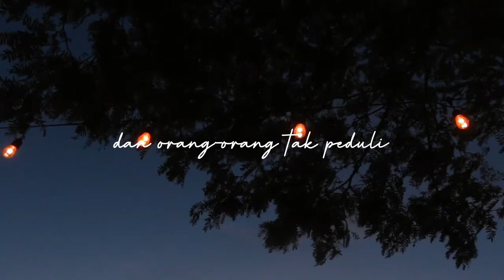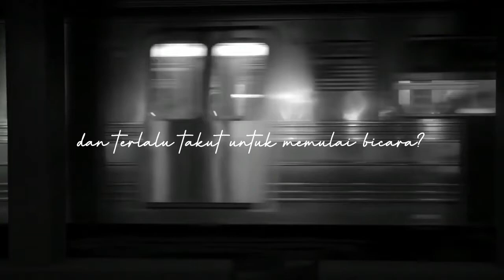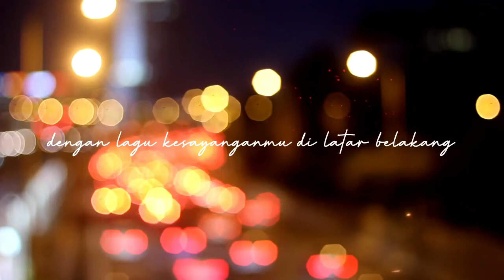Secret Story Of Me | Kita Belum Bertemu